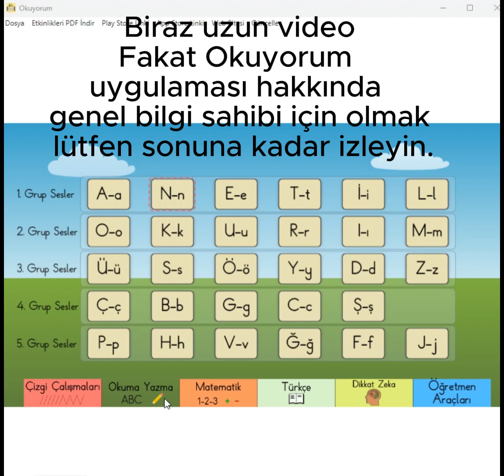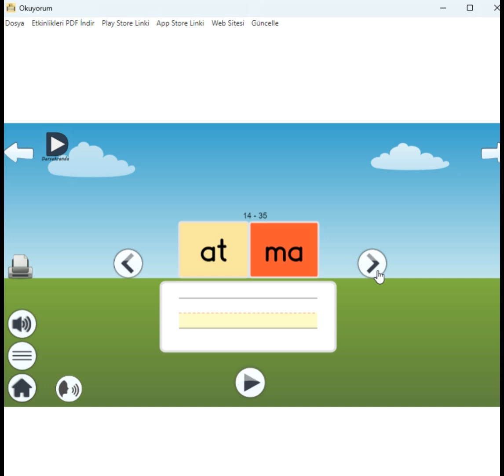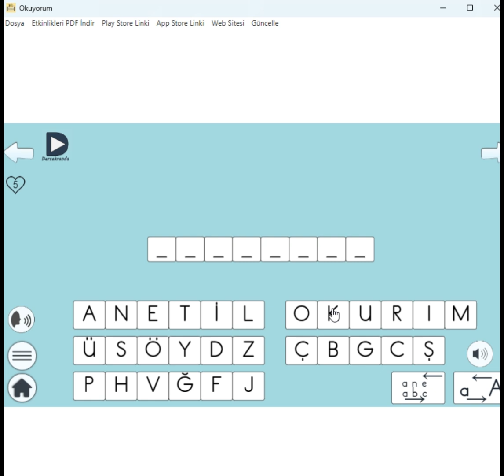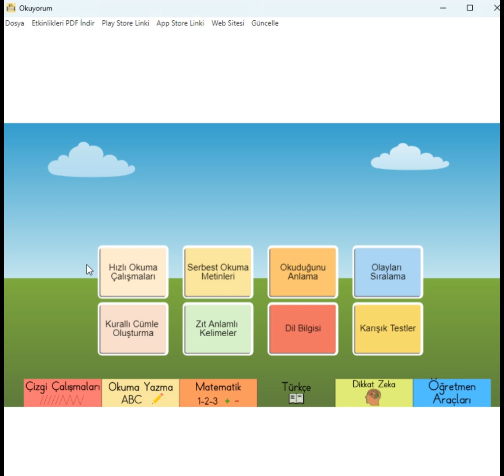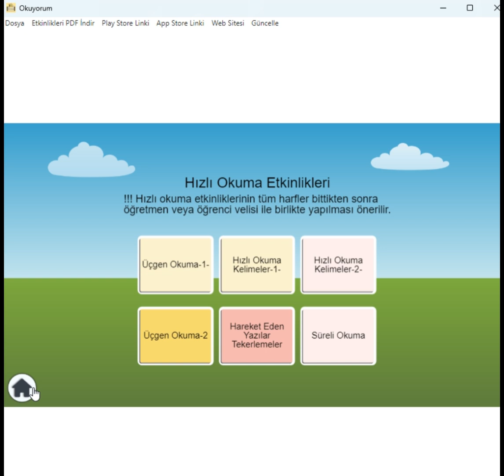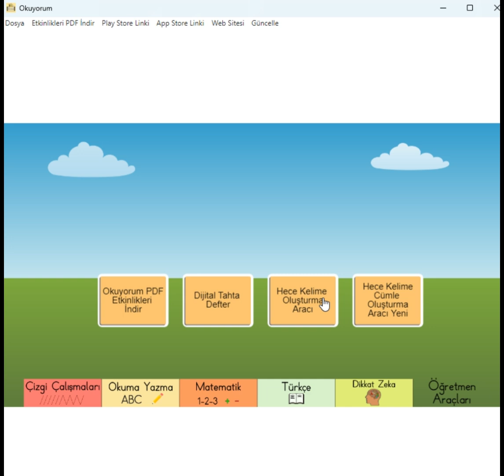Okuyorum uygulaması kullanımı ve içerik hakkında genel bilgilendirme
Lütfen 5 dakikanızı ayırıp videoyu sonuna kadar izleyin.